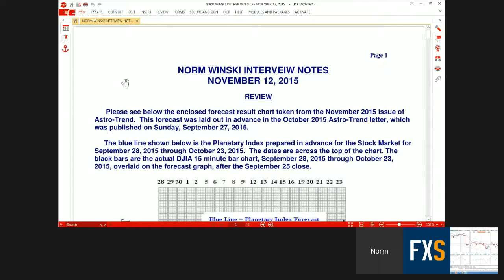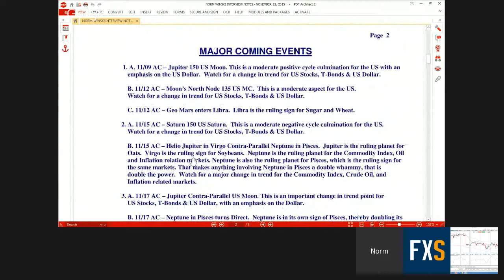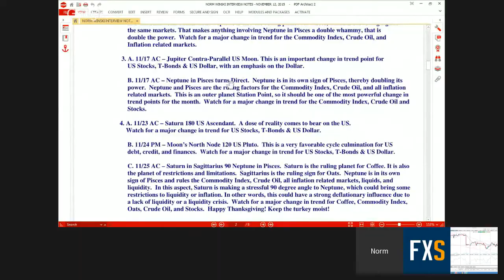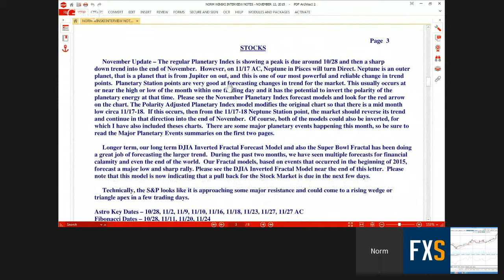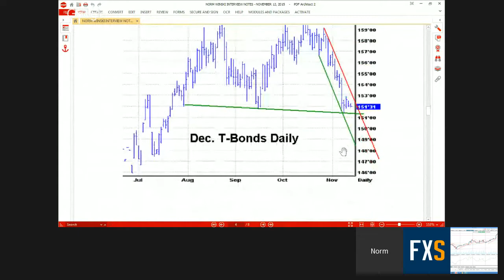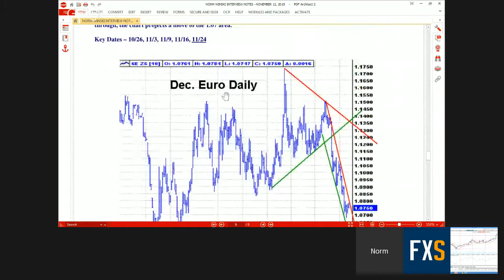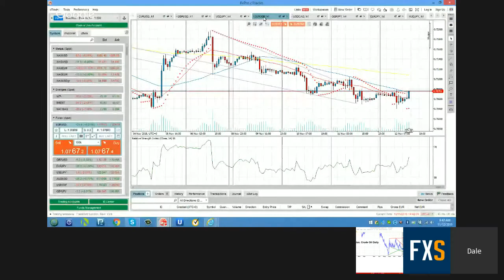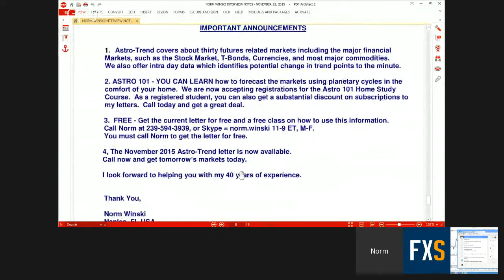Norm Winski: Planets Aligning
Norm has significant dates of November 16-17 for potential reversals. Highs are forecasted in both the DXY and S&P with possible lows manifesting in EURO and Crude Oil.